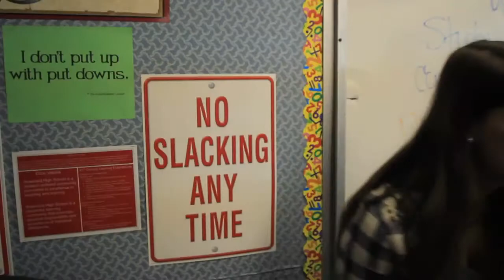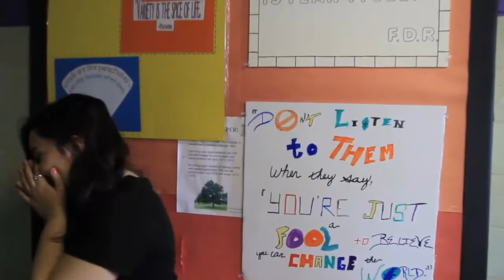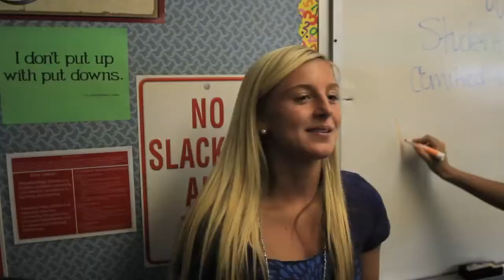WHS Is...Funny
Bloopers for the WHS Is... video.